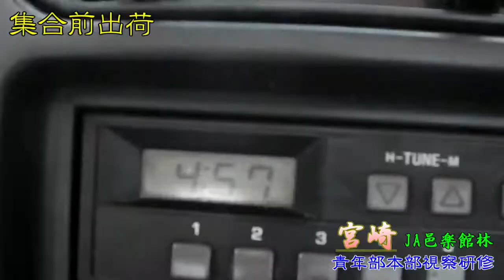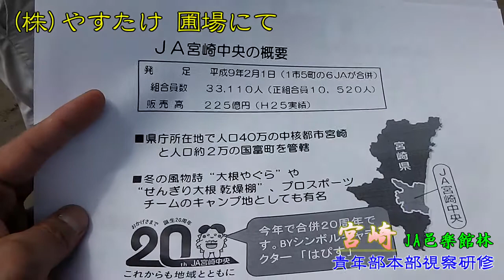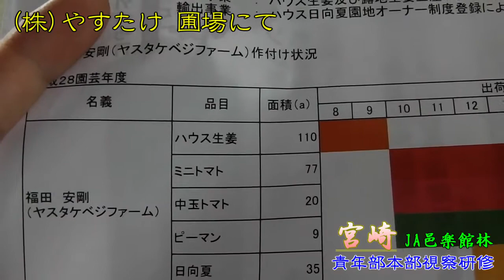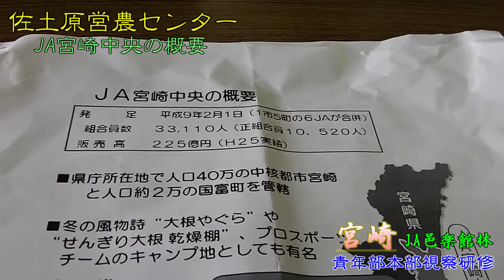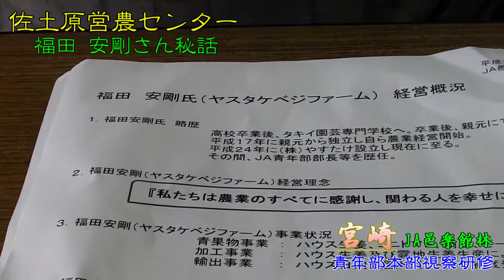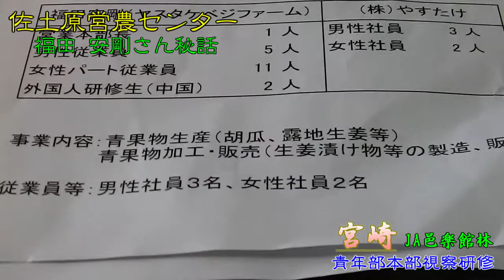㈱やすたけ in宮崎 JA邑楽館林青年部本部視察研修 p1／きゅうり農家／きゅうり栽培／愉快なshata農園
飛行機で超ビビったシャタでありますが、楽しみにしていましたので、飛行機なんか怖くないもんｗ
南国って感じがあり、海なし県の地元とは大違いでした。
安剛さんの圃場は立派でしたね！そしてご自慢のショウガは、
新鮮でつまにグイしてしまいそうになりましたｗ
こちらで売っていたら絶対買います！現地で食べられなかったのが心残りです(;'∀')